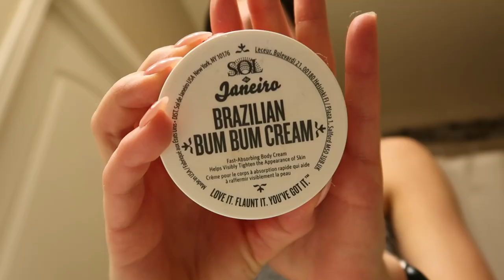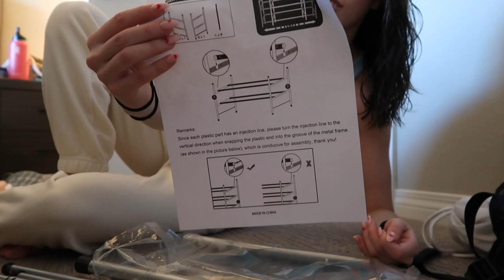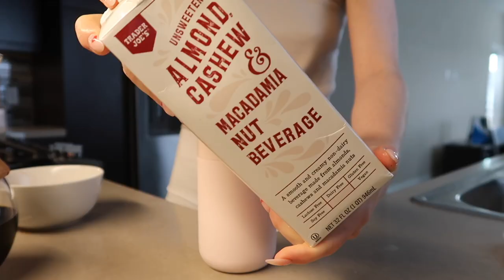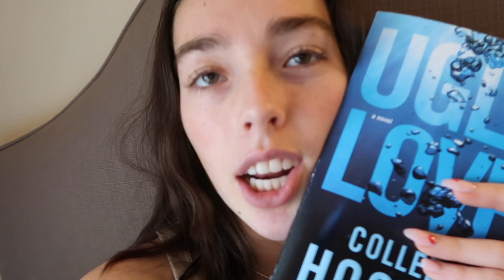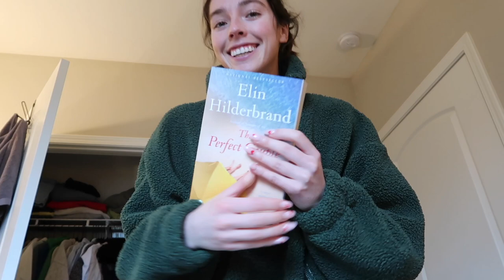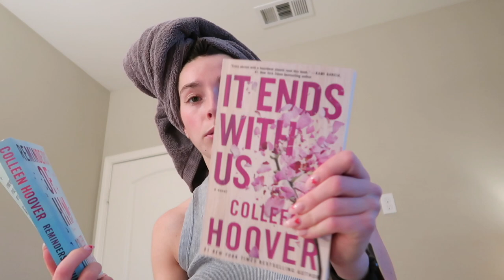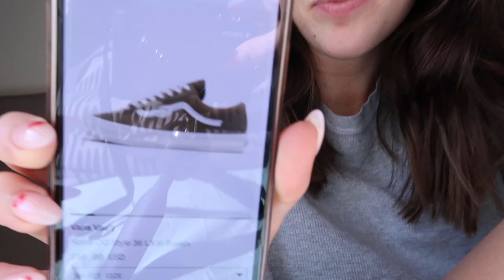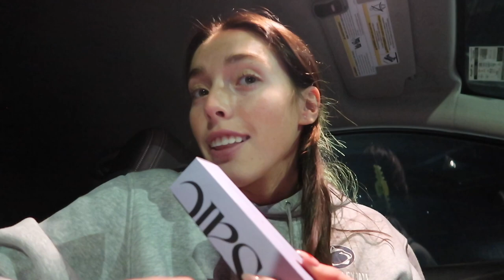QUARANTINE WITH ME: first day of preseason in the NWSL, meeting the roommates, book recs, and hauls!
WEEK IN MY LIFE - quarantine edition: first day of preseason in the NWSL (post quarantine), meeting my new roommates, book recs, at home workouts, amazon and target hauls, making coffee and chit chatting!

XX SYDNEY